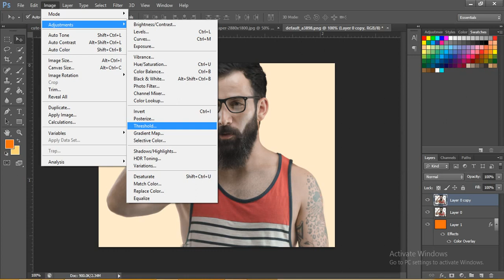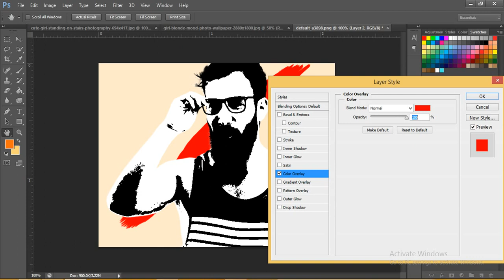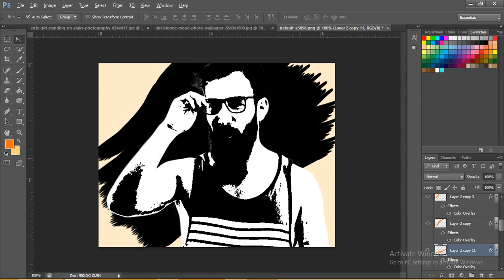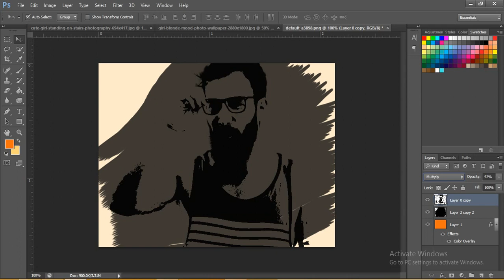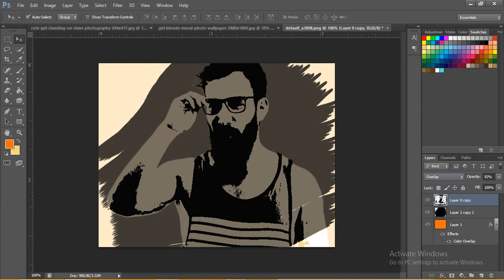Photoshop - Portrait Brush Effects Tutorial Simple & Easy Creative Effect using Brush on Face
Thanks for giving your valuable time for visit to our channel.